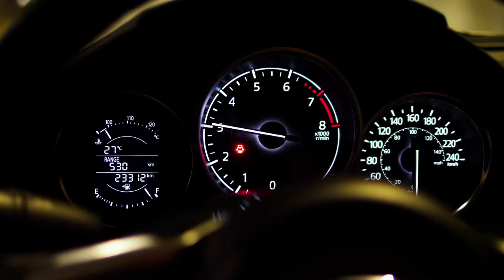car dashboard, red sport car, night & day with music...exciting.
There is a nice video who like car dashboards and sports car.